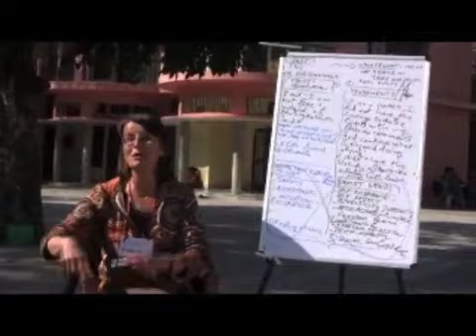On the Ganges - 2010 Int'l NVC Convention, Rishikesh